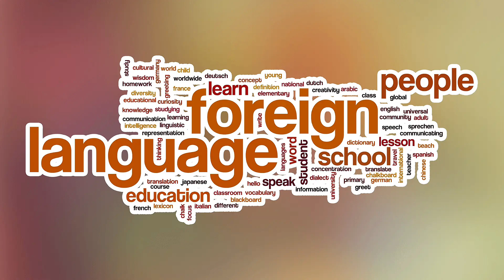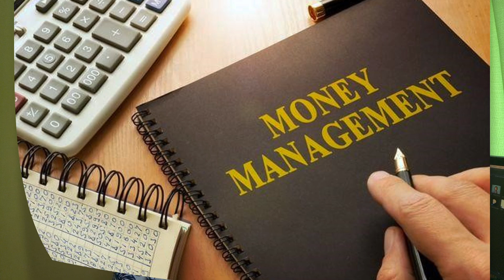Life Hacks for New Foreign Students In JAPAN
Description:
Immerse yourself in the beauty and wonder of Japan in just 60 seconds. Join us on this visual journey as we capture the essence of this captivating country in a series of stunning shots.

From the neon-lit streets of Tokyo to the tranquility of ancient temples, experience the juxtaposition of modernity and tradition that defines Japan. Witness the iconic cherry blossoms in full bloom, savor delicious street food, and marvel at the breathtaking landscapes that include majestic mountains and serene bamboo forests.

Get ready to be inspired by the rich cultural heritage, the intricate craftsmanship, and the vibrant energy that fills the streets. Whether it's the fast-paced city life or the serene natural wonders, Japan offers something for everyone.

So sit back, relax, and let these visual snippets transport you to the land of the rising sun. Join us as we continue to explore the world, one breathtaking destination at a time.